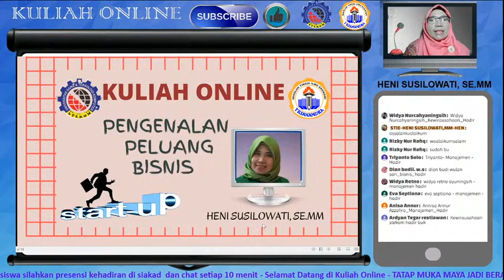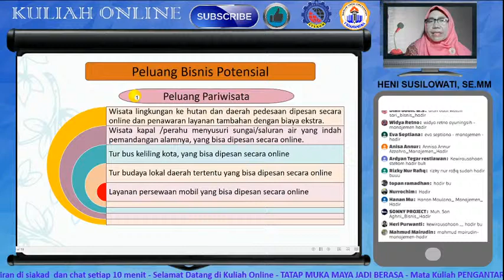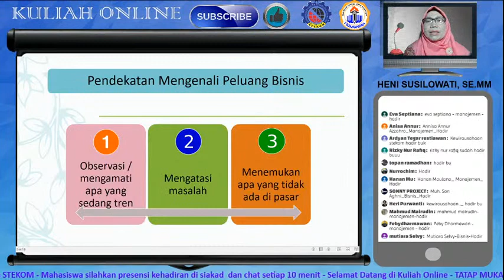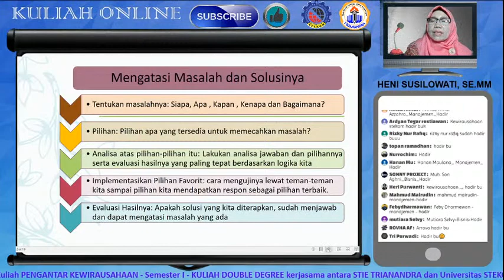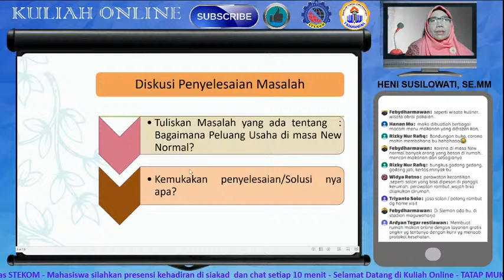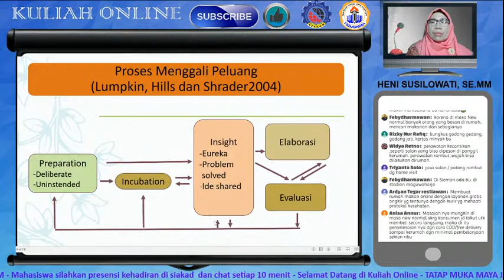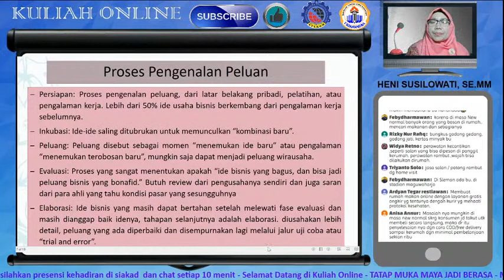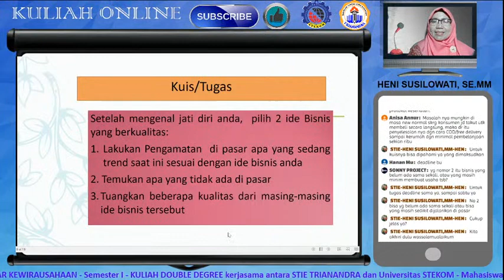PENGENALAN PELUANG BISNIS, kuliah online, Pngtar. Kewirausahaan, Kelas MNJ, BNS, KWU, kuliah murah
Video ini dibuat sebagai sarana kuliah online, mata kuliah Pengantar Kewirausahaan, mahasiswa semester I, kerja sama antara Universitas STEKOM dan STIE TRIANANDRA